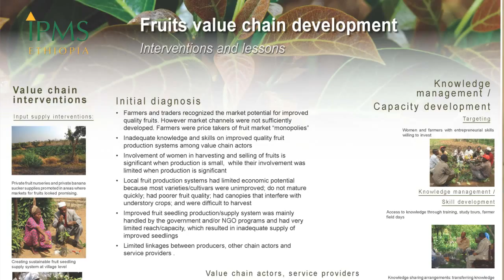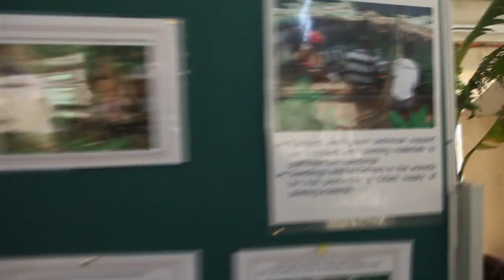Fruit value chains in Ethiopia rely on farmer inputs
Ketema Yilma introduces IPMS project experiences with the development of fruit value chains in Ethiopia. A particular feature was giving support for farming couples to set up nurseries where they could become producers of inputs to other farmers. He was speaking at the IPMS experience-sharing workshop on Market-Oriented Smallholder Development in Ethiopia, 2-3 June 2011 in Addis Ababa.